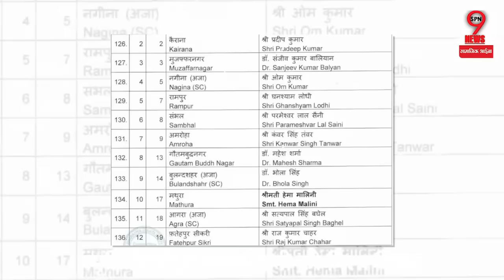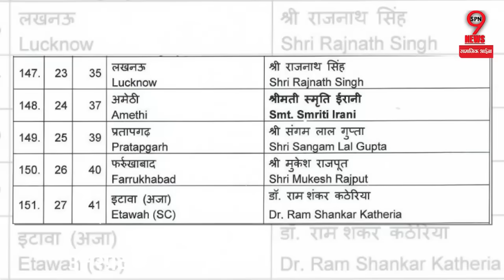UP News : लोकसभा लिस्ट में नाम न होने पर नाराज वरूण गांधी और बृजभूषण शरण सिंह ?